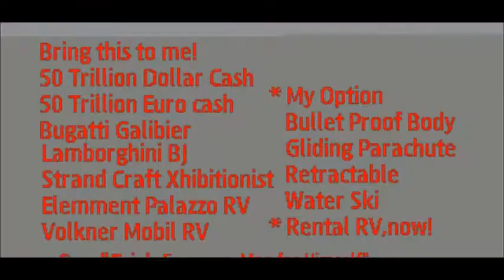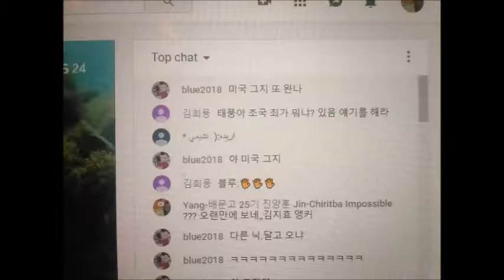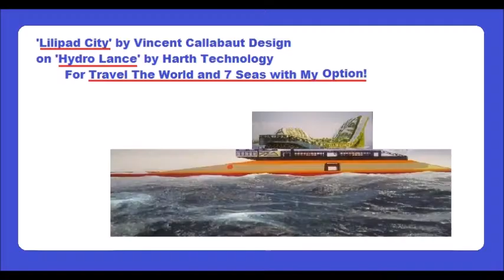Nov 06,07 2019 Slideshow 2